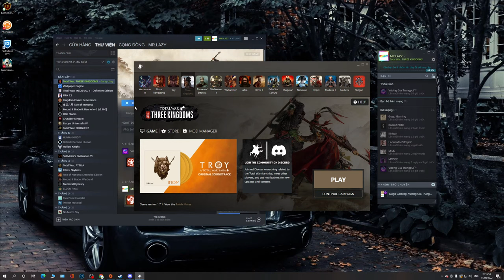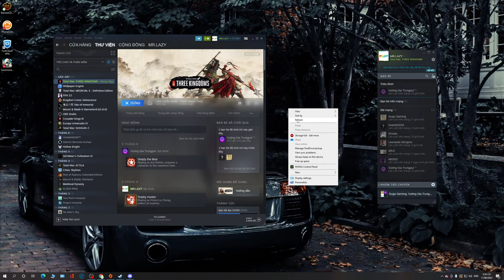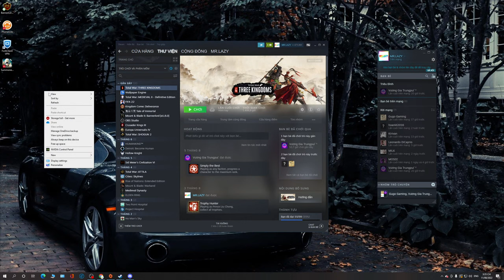Trần Vương Lưu Sủng trùng hưng Hán thất | Total war Three Kingdoms | Coop | Tập 17